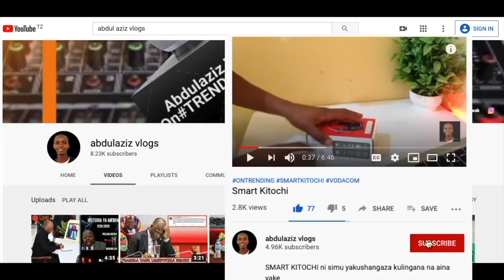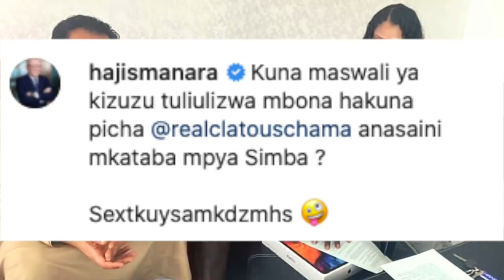USAJILI SIMBA DIRISHA DOGO 2021 |CHAMA ASAINI MKATABA MPYA SIMBA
usajili wa simba dirisha dogo 2021 huu hapa na chama ameongeza mkataba simba na hii ni baada ya simba sc kuinga katika hatua ya makundi